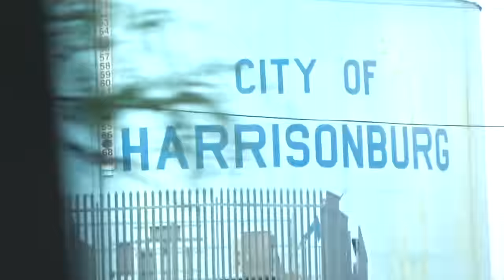Roadie gets SCHOOLED on Gravel Bikes (Ft. Jeremiah Bishop)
Jeremiah Bishop took me on an ABSOLUTE  BANGER of a gravel ride. He set me up on the Canyon Grail with the crazy double bars. Its hard to tell the gopro, but the trail was super technical in spots and I was on the rivet the entire time.

You should ask Jeremiah to get on VeloGuide.com so you can book him and have him take you on this ride. Because it was amazing. This video concludes my fantastic trip to Virginia and hopefully they will have me back next year.

Ride ALL the bikes is my montra. And even though im not very good, it doesn't matter, riding all the bikes is awesome. Gravel bikes are so much fun and the grail from Canyon is like a freaking tank!

And dooooode, check out my SMOKING HOT clothing line RideBikesBro.com for some great holiday gifts. Best quality fabric, best designs, I promise you will love it. Hella sick Shirts n stuff